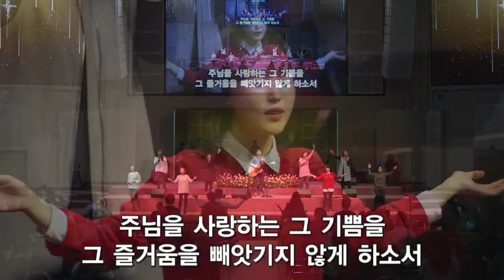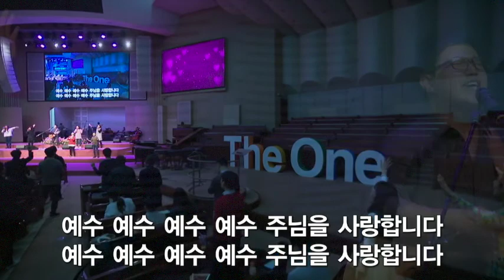더원워십 170205 젊은이 예배모임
＊song list
1. F. 나는 예배자입니다
2. F. 주님계신 곳에 나가리
3. F. 주 임재하시는 곳에
4. F. 주님의 임재 앞에서
5. F. 나 기쁨의 노래하리
6. F-G. 예수 예수 예수
7. G. 마리아의 노래 (Mary`s Song)
제목 : 여호와께서 판단하시리 / 본문 : 사무엘상 24:1-15